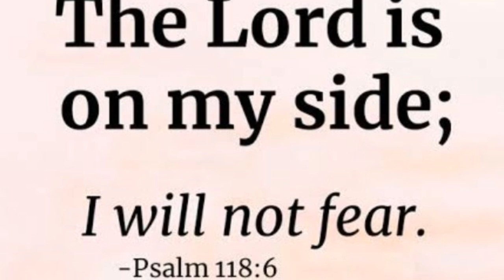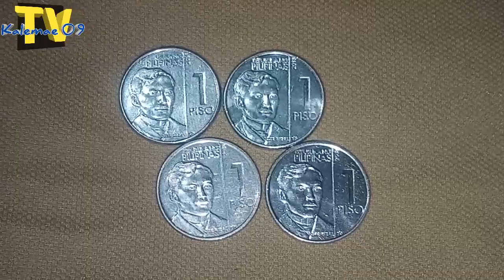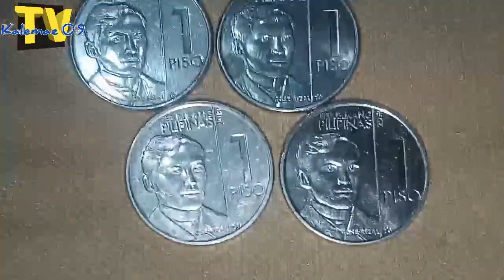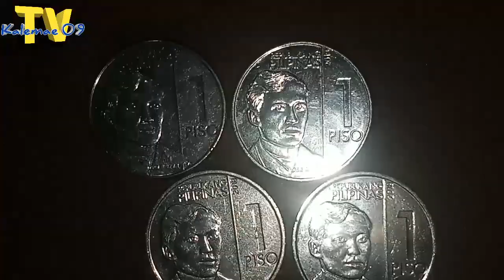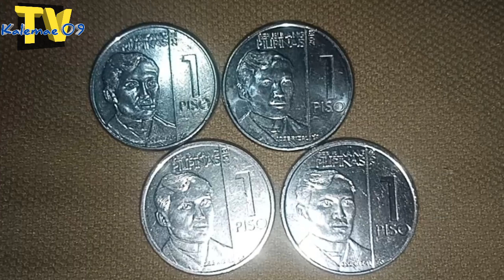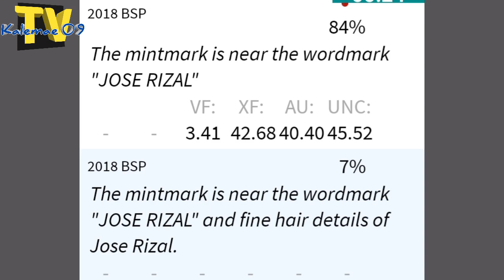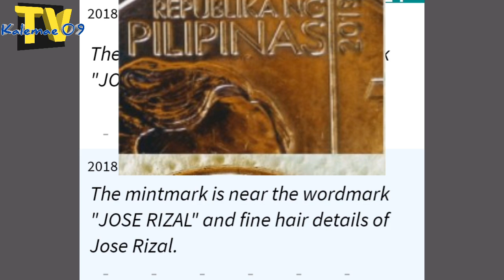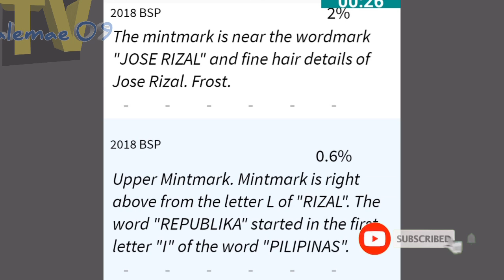Ang apat na uri ng 1 piso 2018 NGC | BAGONG KAALAMAN